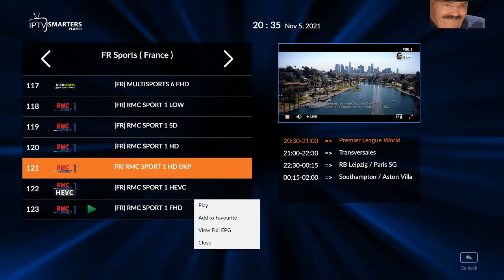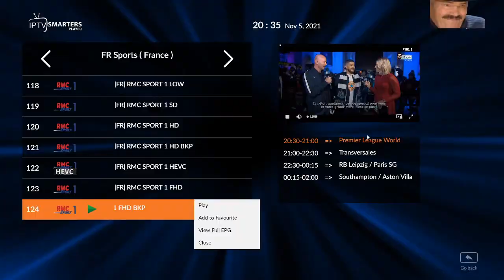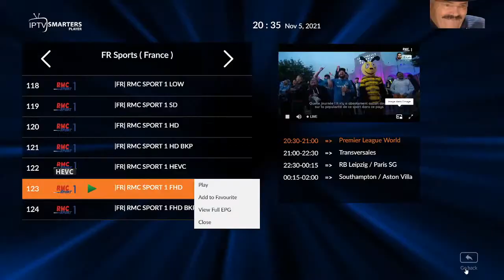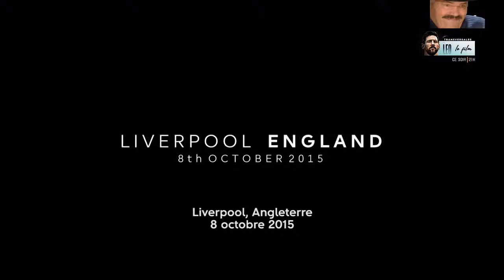Film RMC Leo Messi